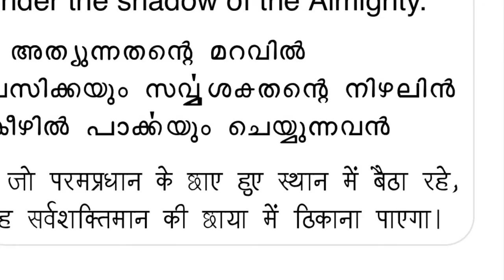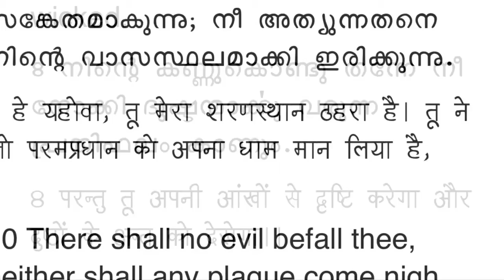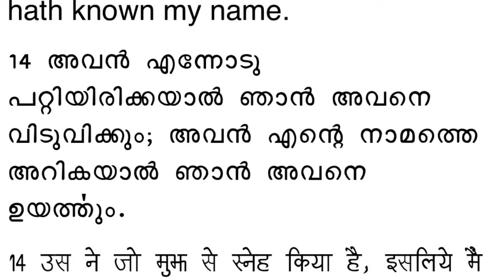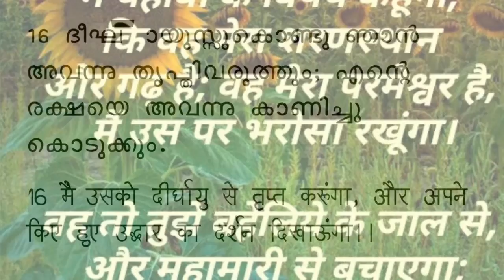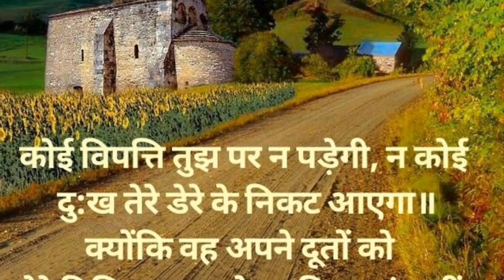Parm Pradhan Kay Chaya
A song of encouragement my cousin David Simon recorded during the Corona virus outbreak (March 2020).